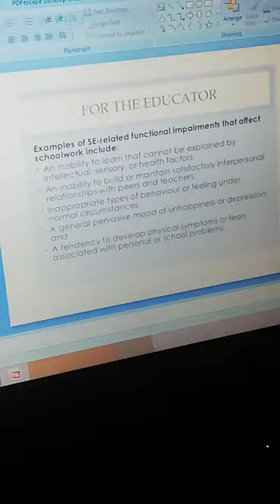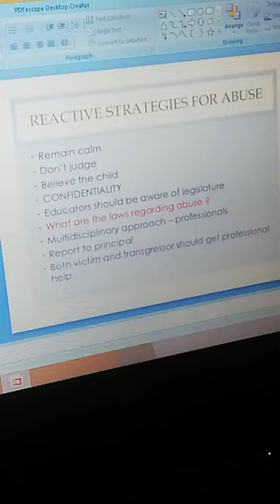BS education Chap 3 socioeconomic differences 3.4 lecture no 4 by Rakhshan Ahsan